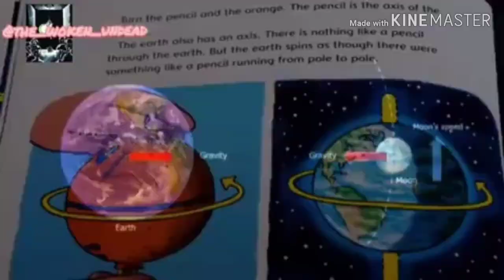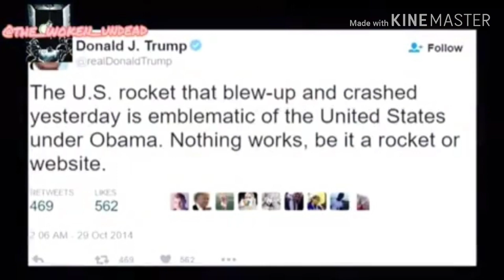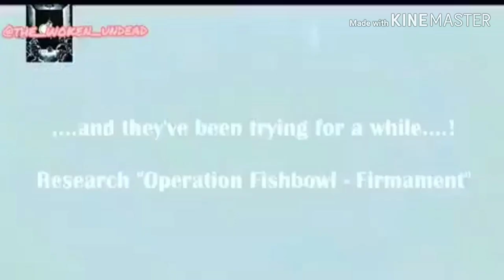Earth is a closed system -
Outer space doesn't exist, we are inside a closed system -